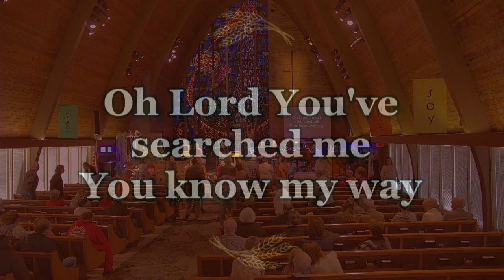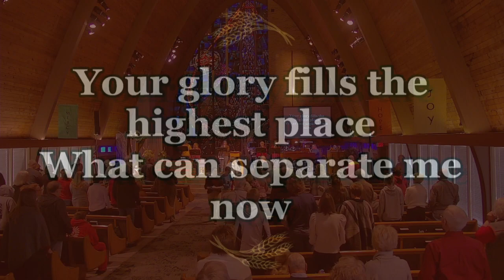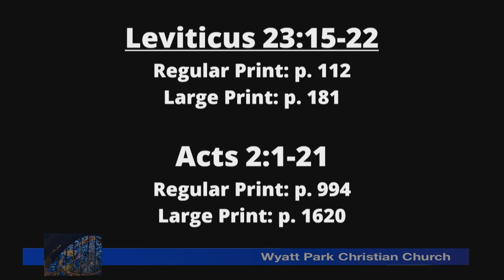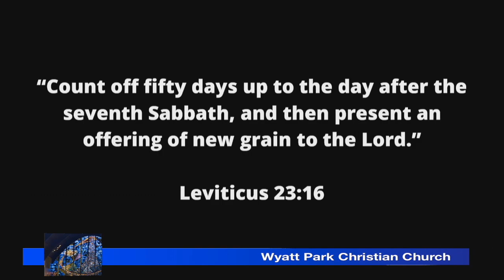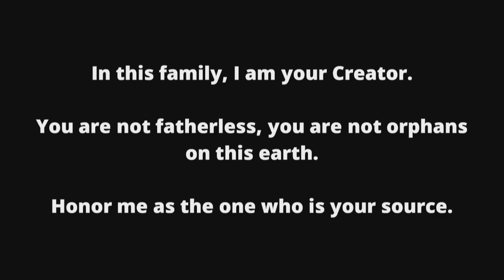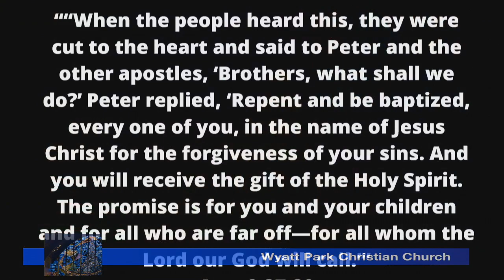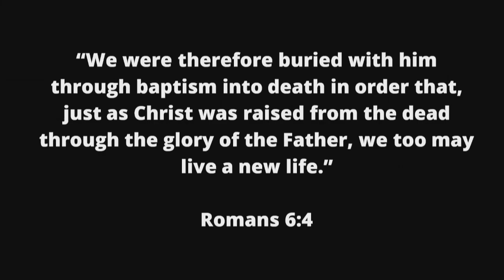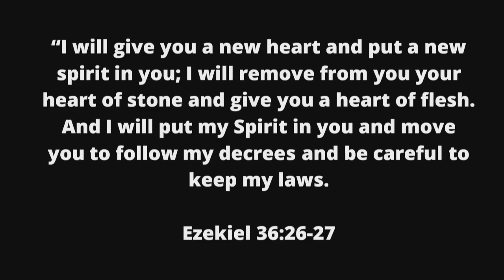Worship Service | November 13, 2022